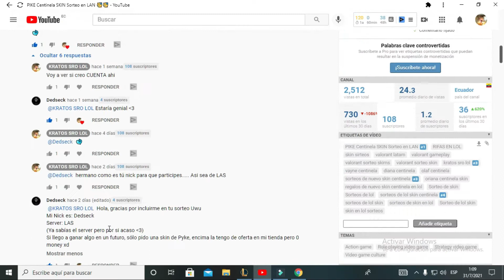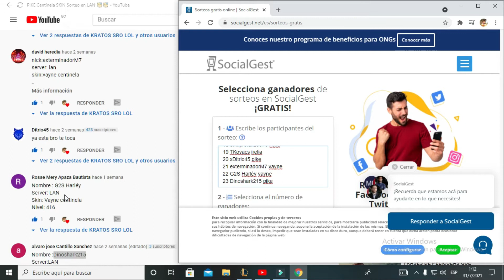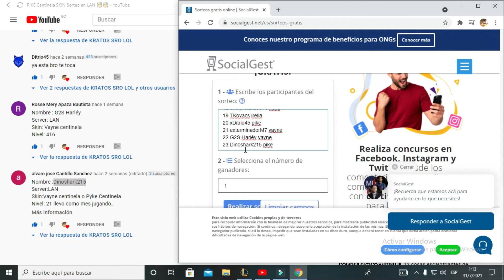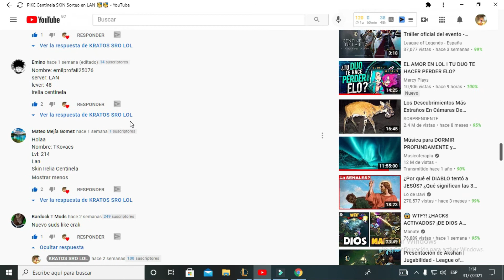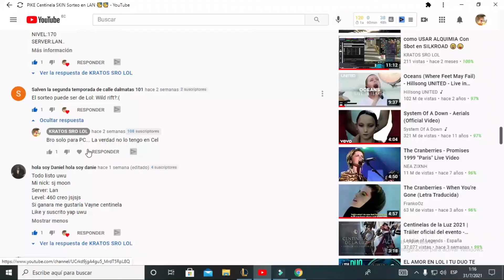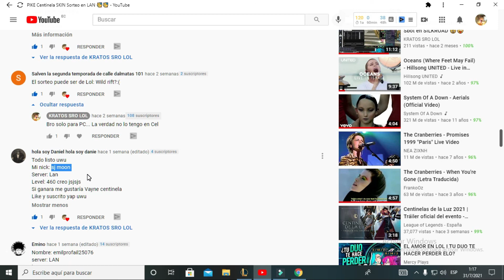GANADOR DEL Sorteo SKIN CENTINELA en LOL LAN Y LAS ❤️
GANADOR del Sorteo SKIN CENTINELA EN LOL LAN LAS
RESULTADOS:

 aquí tienen el ganador por favor apoyen el Instagram también are eventos por allá aquí les dejo el LINK APOYEN

GRACIAS A TODOS AYUDEN A COMPARTIR NO OLVIDEN DAR LIKE AL VIDEO
SI HAS LLEGADO HASTA AQUI ERES UNICO HAGAMELO SABER EN LOS COMENTARIOS CON UN 🥳 PARA CELEBRAR
DOS COSAS 1 QUE ERES UNICO
Y 2 AL GANADOR DEL SORTEO